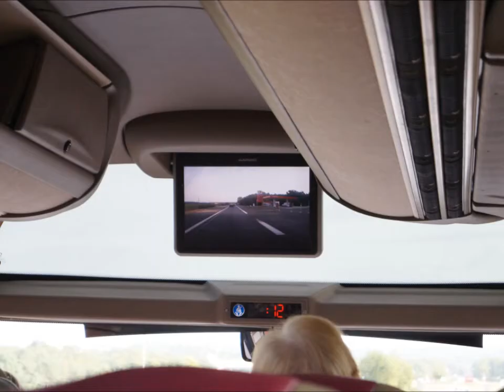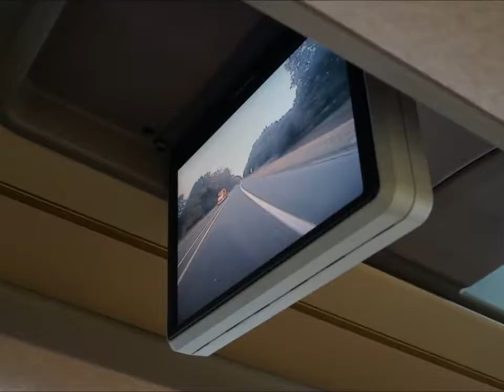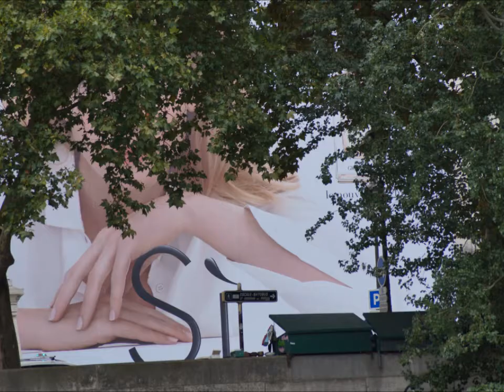Tamalou Vézelay 2013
Voyage des tamalous de Vézelay à Giverny pour un petit déjeuner puis un repas de midi et à Paris pour un périple en bateau-mouche en septembre 2013...